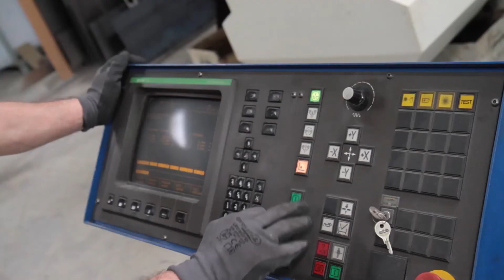Fredrich-Metallbau | Unternehmensfilm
Metallbau Fredrich ist Ihr Ansprechpartner auf dem Gebiet der Metall- und Stahlverarbeitung im Raum Mönchengladbach.

Unser Unternehmen ist seit über 16 Jahren ihr zuverlässiger Handwerksbetrieb sowohl für Privatkunden wie auch für grosse renomierte Industriekunden.

In den Bereichen Metallbau, Schlosserei und Schmiedearbeiten, Bauschlossererei, Metallverarbeitung und Schweißarbeiten sind wir ebenso ihr kompetenter Ansprechpartner, wie auch im Bereich der Blechverarbeitung. Wir verarbeiten jedes Material in Blech von 1-6 mm Stärke!

Unser Betrieb steht für Qualität, Kompetenz und Zuverlässigkeit. Grösste Präzision bei der Fertigung unserer Produkte sowie fristgerechte Lieferung und Montage sind uns ebenso wichtig wie eine kundengerechte und kompetente Beratung.

Unzählige zufriedene Kunden geben uns recht – überzeugen Sie sich selbst!

Ihr Spezialist für Metallverarbeitung im Raum Mönchengladbach und Umgebung.